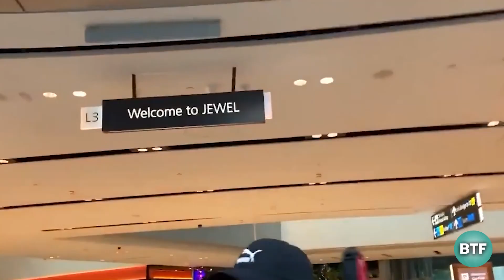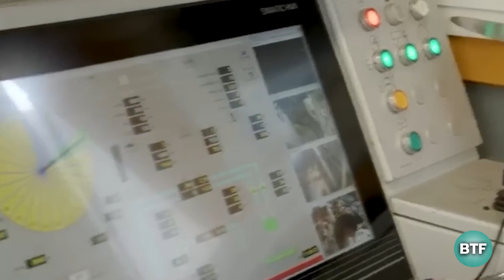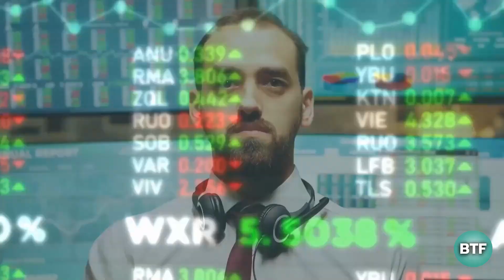INSANE Megaprojects: Singapore is building an AMAZING CITY of the FUTURE!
Imagine a city that is constantly evolving, with new projects and innovations popping up all the time. A city where you can live, work and play without ever having to leave the confines of its borders. That's what you can expect from Singapore's future megaprojects. In this video, I'm going to take you on a tour of some of the most exciting developments that are set to transform Singapore into an even more impressive metropolis. So buckle up and get ready for takeoff!

1:07 Singapore's insane history of innovation
1:41 The city-state's megaprojects
2:02 The construction of a new airport terminal
4:10 The high-speed rail link to Malaysia
5:24 The expansion of the city's port facilities
6:57 The question of whether they are truly making the city of the future
7:42 Conclusion

Building the future is a channel on YouTube that focuses on engineering highlights, innovations, renewable energy and megabuilds. We are dedicated to showing the world how engineers are changing the way we live for the better. Our mission is to inspire the next generation of engineers and help build a more sustainable future.